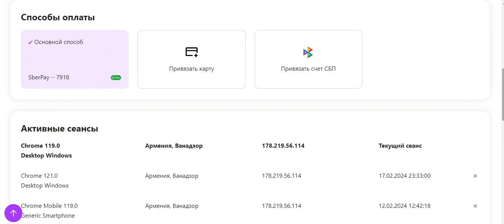shopping site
** Support to Share Our Channel **